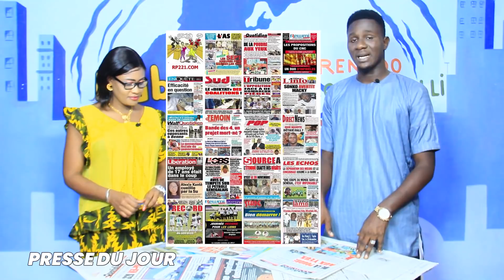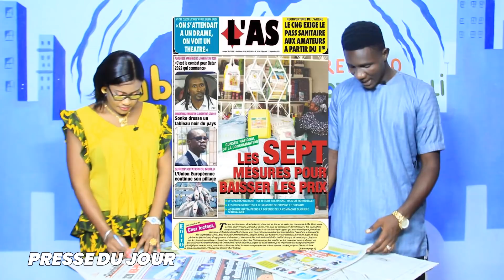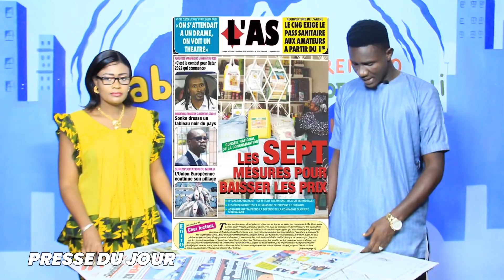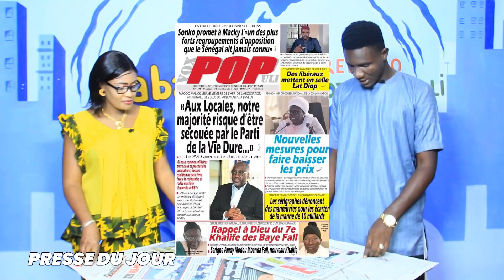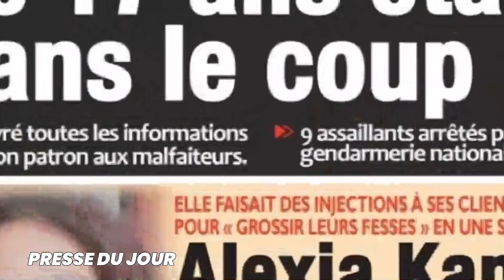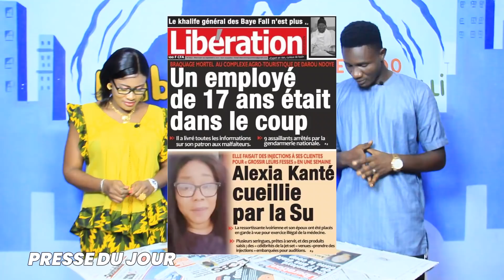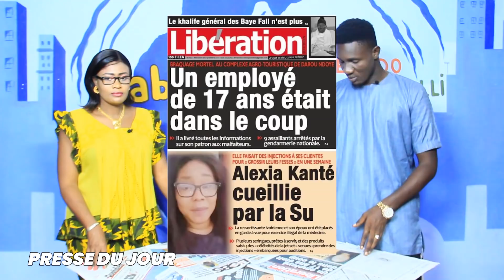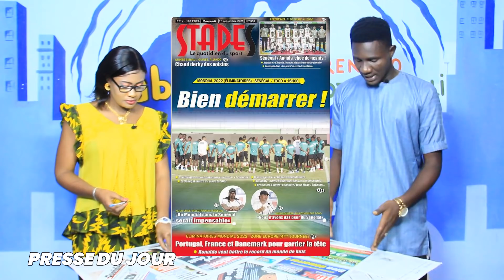REVUE DES TITRES DU 01 SEPTEMBRE 2021